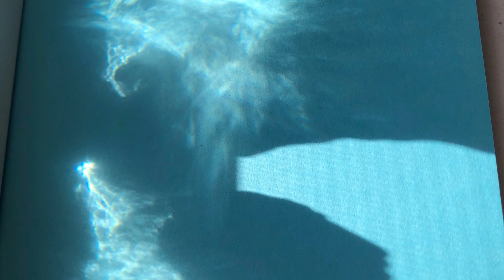Let The River Run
Gridworking with the Housatonic River, The Stockbridge Bowl and the Larrywaug Brook
On 12/12/2019

Connecting in to the Sandy Hook community, to the souls of the ones who departed this earth on December 14, 2012

May All Souls be FREE
May All Souls be at PEACE
May All Souls be WHOLE
May the holes in the hearts of their parents, families and friends be filled with LOVE
The Housatonic River runs right behind the Sandy Hook Elementary School in Newtown, Connecticut

Water holds memory, holds emotions
May the elemental River Horses (Nokk) and the Sky Air Horses (Pegasus)
escort these beautiful souls and soul fragments home
In LOVE
In LIGHT
In PEACE